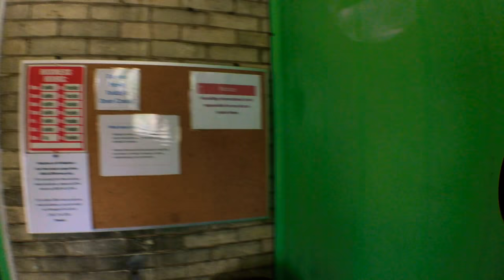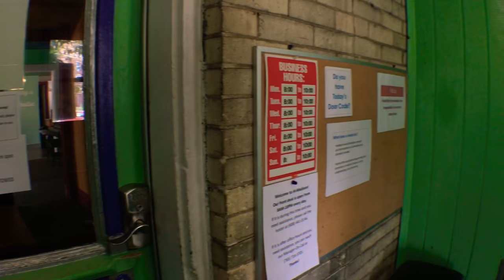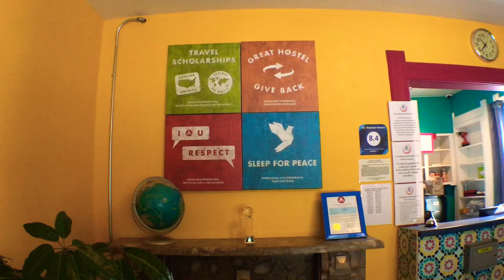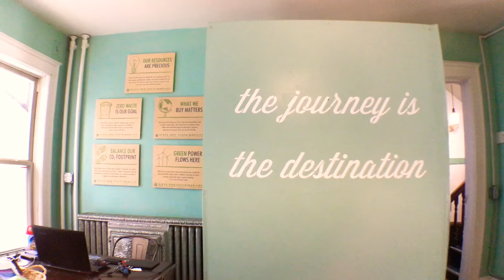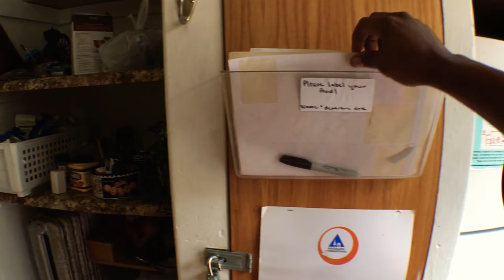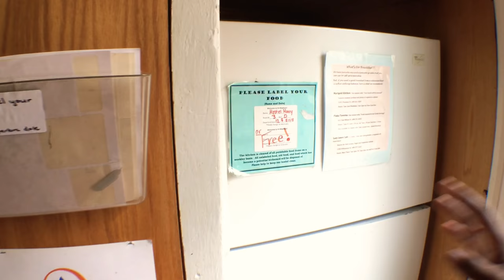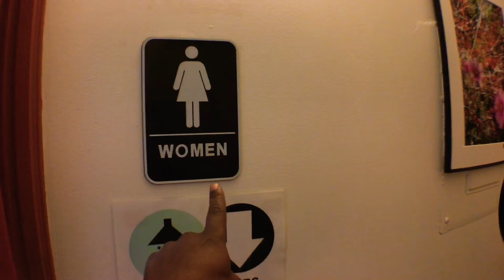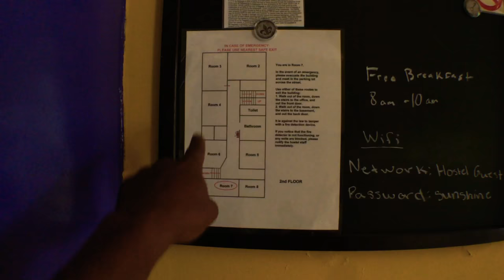Hi Madison International Hostelling Tour Guide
Welcome to the Hi Madison, International Hostelling in Madison, Wisconsin. This is one of the coolest places to stay if you are a traveler or an International student/ Traveler looking for a good and safe place to rest but also get to know the folks here staying or working at the hostel. As a Hi membership member, you will have a chance to volunteer at some hostels when needed. The staff here are super kind and respectful. There are rules and policies in place so please listen carefully or read online at HIUSA.ORG for more information. Please enjoy the video and help support the hostel and the channel by making a small donation. Thank you and enjoy the show.

To optimize your Youtube channel use the app Tubebuddy at the link here below to get more watch time and subs to help you grow as a content creator: Use the link.

熟練したスキルと自己学習のカメラマン、エディタと videographer として、私は生命を愛し、私は捕獲するクリエイターや、アーティストとして作成したものと愛を学びました。 私の人生は出かけるとの思い出は、一生を収集する際には、違いを作ることについてのすべてです。 ThePandaPhotographer として、私は私の写真撮影の芸術に焦点を合わせることを失い、毎日もっとプッシュし続けています。

English Translation
As an experienced skill and a self-taught photographer, editor & videographer, I've learned to love life and love what I'd capture and create as a creator and an artist. MY life is all about going out and making a difference when gathering a lifetime of memories. As ThePandaPhotographer, I will never lose focus on my art of photography and will keep pushing harder each and every day.

✅My Favorite Lens
✅My Audio Mic For Vlogging
✅My ND Filter of Choice

Wondering how to make your channel perform even better? We use a helpful plug-in called TubeBuddy. There are many tools that come with it, but most importantly it helps give you insight into what is working, (and what isn't) when it comes to your videos. Install the free version to see if it is what you are looking

Sometimes I share the links to the products/services I review, sometimes I don't. My opinions and reviews are ALWAYS honest. There will never be enough money to convince me to sell you garbage!

But, if I really like a product, I have no problem helping to promote a company who has improved.
I always appreciate your help and support! Thank you!